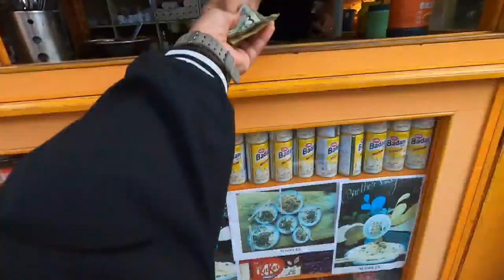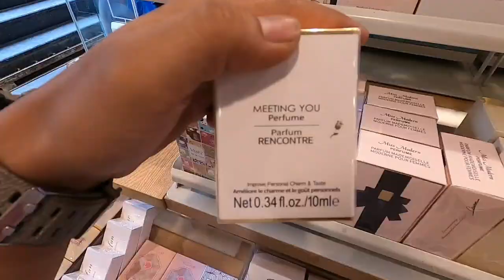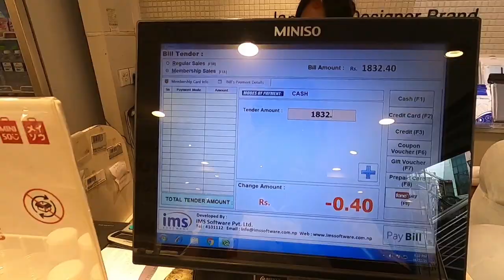Rakshya Bandan - Vlog